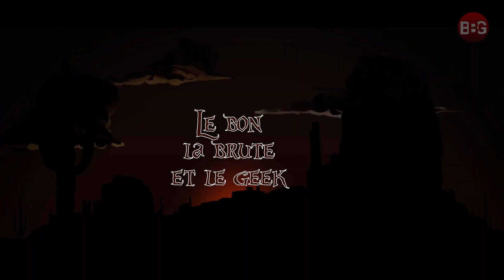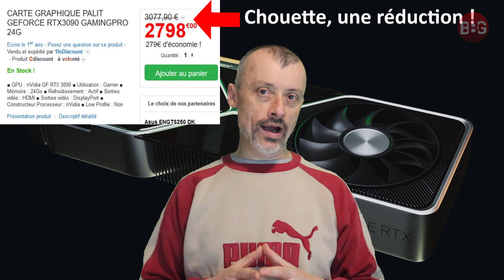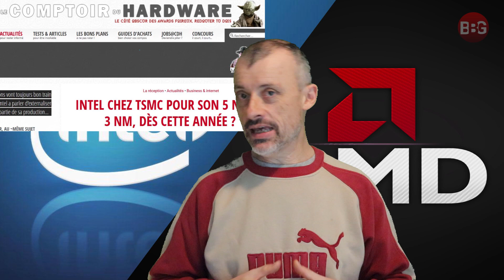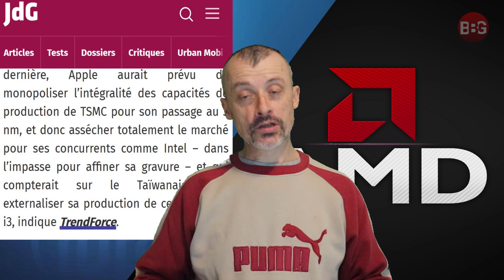INTEL vs AMD : ROUND 2 !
La guerre entre les deux fournisseurs de CPU se poursuit, avec une probable contre attaque d'Intel, après les annonces d'AMD sur sa nouvelle gamme de Ryzen 5. Je détaille tout cela dans cette vidéo. Je parle aussi d'une possible bonne nouvelle concernant les téléviseurs et je reviens sur diverses news concernant la PS5, la Xbox series X, les RTX 3000 et RX 6000.

00:00 INTRO
00:48 PRIX, APPRO et JEUX
02:45 TCL GOOD NEWS
04:58 INTEL vs AMD La Guerre !